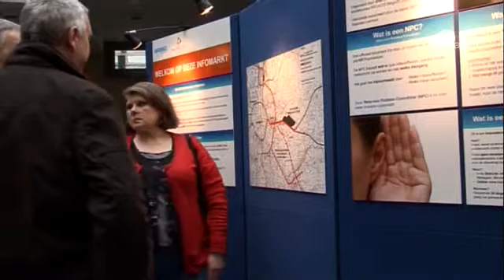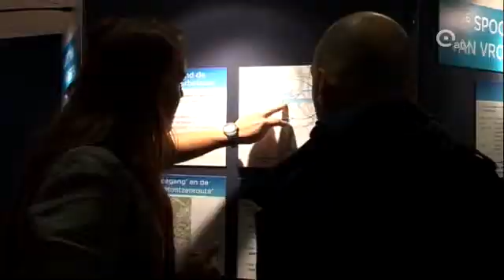Boechout opgelucht na milieustudie goederenspoor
De milieustudie voor het tweede goederenspoor dat in de Antwerpse haven gepland is, is zo goed als klaar. Van de vier vooropgestelde tracés blijkt dat de zuidelijke tracés het slechtste scoren. Het advies van de milieudienst brengt die met de geboorde tunnel vanaf Merksem of Schoten naar voor, of dat langs de E313 richting Herentals. In Boechout reageren ze alvast opgelucht.